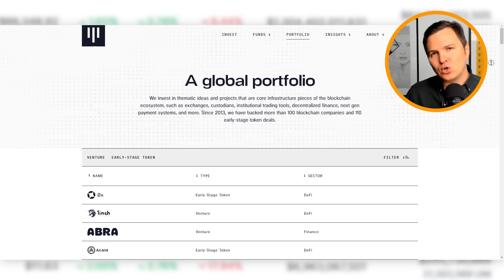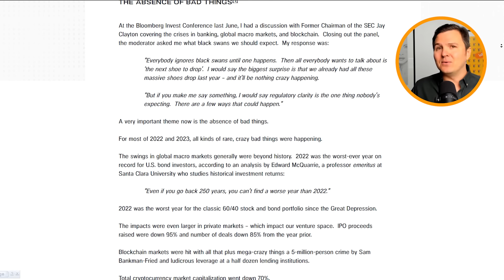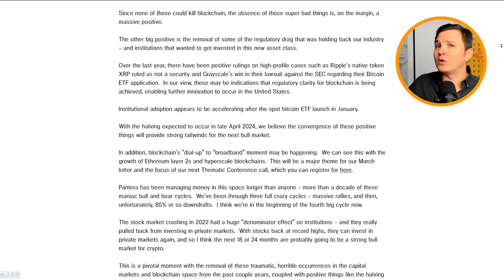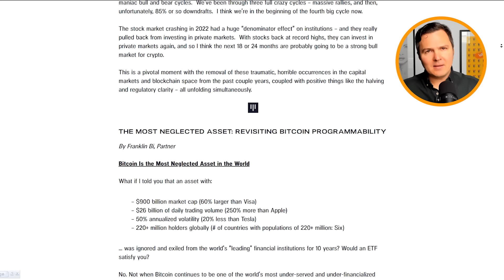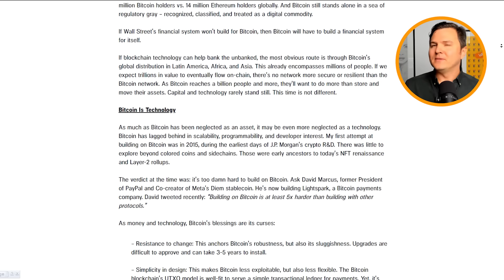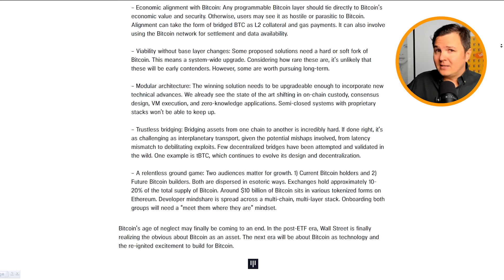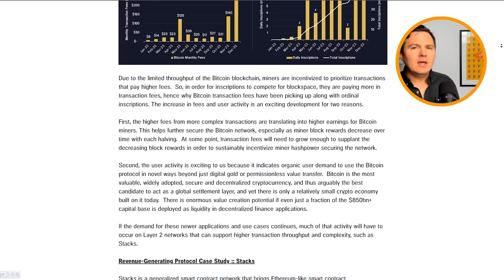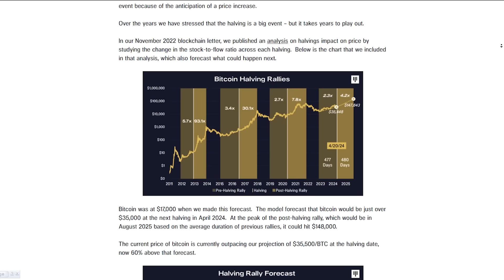Bitcoin Billionaire Leaked Report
Description Billionaire VC Leaked Bitcoin Crypto Report
This Crypto VC Report is CRAZY!

00:00 Intro
01:08 Who’s Pantera?
02:37 Opening Report
04:38 Neglect
05:18 Wealth Mastery
09:15 Opportunity